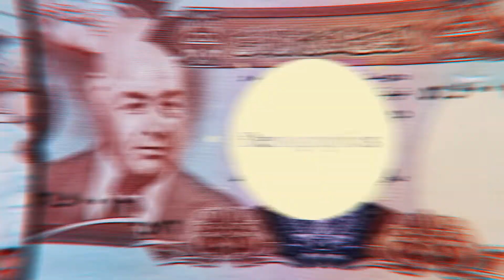News of the World - Afghanistan - Episode 9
In this episode, we learn more about news from Afghanistan.